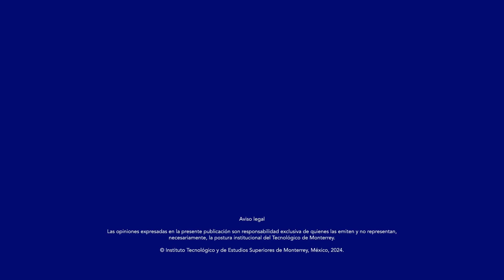YaSoyEXATEC entrevista Sergio Villalón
¡Te presentamos YaSoyEXATEC! Una serie de pláticas entre EXATEC de trayectoria destacada, y recién egresadas y egresados, en torno a las aspiraciones personales y profesionales que les han permitido construir su camino. ✨

En este primer encuentro conocemos a Ingrid Zapata, próxima graduada de LAF, y a Sergio Villalón Antuñano (IEC’91, MA’04), EXATEC con más de 30 años de experiencia profesional y ganador del Premio a la Trayectoria EXATEC 2024. 🌟

Te invitamos a escuchar sus historias y revivir junto a ellos el recorrido por su ‘alma mater’. 💙